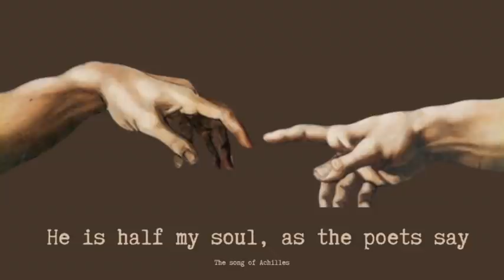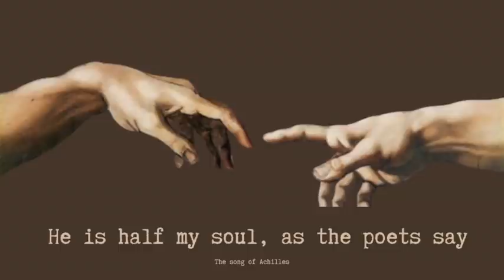He is half my soul, as the poets say - a Greek Tragedy Playlist (Achilles and Patroclus)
Here is a playlist for Achilles and Patroclus. Inspired by The Song of Achilles by Madeline Miller. You can purchase her book on Amazon with the link right

I would also love to read your pov in the comments.
Love,
Elira